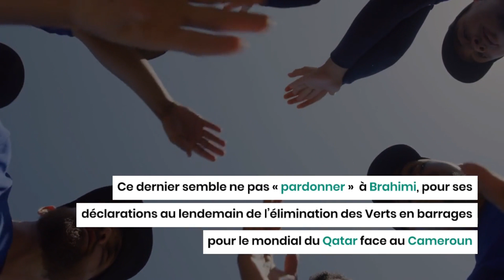Les stats incroyables de Yacine Brahimi au Qatar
Yacine Brahimi, s’est une fois de plus illustré avec son club Al Gharafa. Cette fois-ci, c’était face au Muaither SC lors d’une rencontre largement dominée et remportée au score par les coéquipiers  de Brahimi, auteur de deux buts à l’occasion.